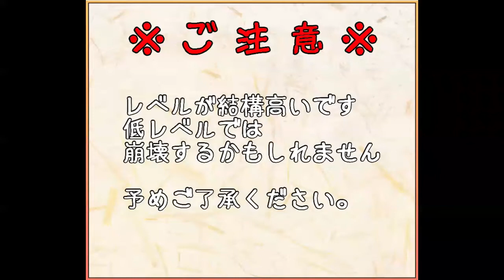【城プロ】結束の矢と謀略の将 結 難【☆5改以下編成】週末任務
復刻クエストですが、星5改以下でクリアできました。
那古野城と柳之丸をこんなに使ったのは初めてです。
特技に足止めをもっているので、倒せない敵も時間をかけて攻撃できますね。
柳川城は計略が強いのでレベルが高いです。